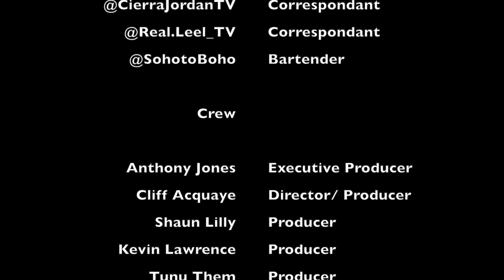NBA schedule, NFL Preseason week 2, Manny. Pacquiao loses